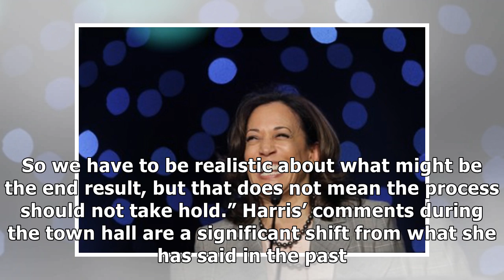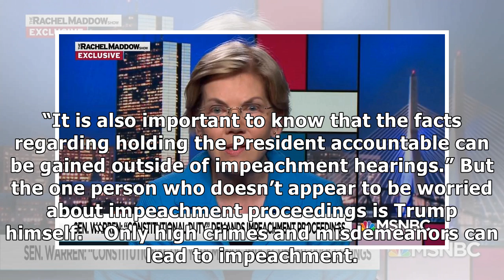Kamala Harris Believes Congress Should Move Forward On Impeaching Trump